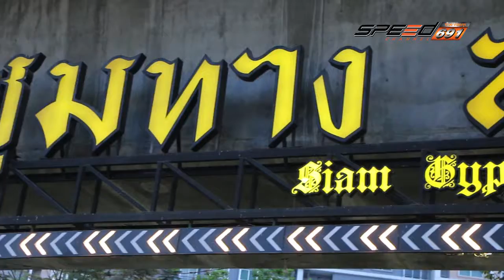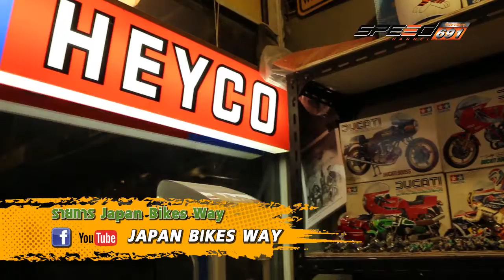Japan Bikes Way 18 06 2016 (1/4)